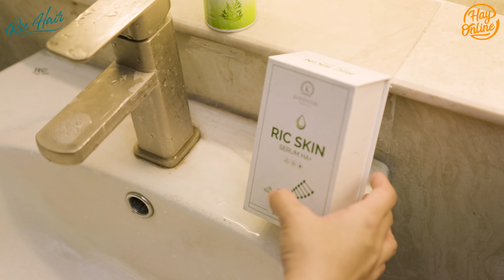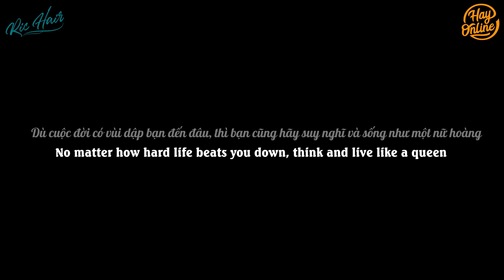Nữ Thư Ký Có Bằng Cấp Tiểu Tam, Mặt Dày Đòi Làm Mẹ Kế Bị Vợ Cả Dạy Dỗ Sấp Mặt | NỮ Thư Ký Tập 18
Tham gia chém gió cùng các diễn viên cực đáng yêu của Hay Online nhé